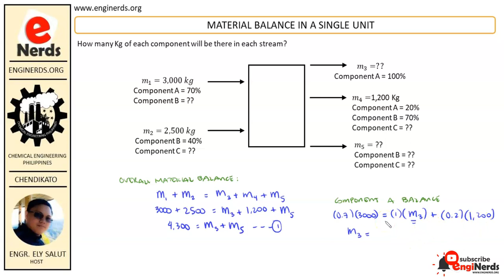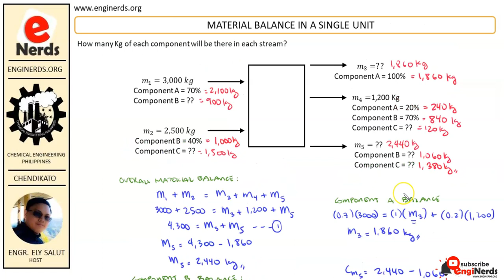MATERIAL BALANCE IN A SINGLE UNIT (TAGALOG) | CHEMICAL ENGINEERING CALCULATIONS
On this video, we will be solving a material balance problem in a single unit. There are 2 streams entering the unit and 3 streams leaving the unit. This is still a part of our material balance lecture series for Chemical Engineering Calculations. Language is in TAGALOG / FILIPINO..

We also publish articles and vlogs that covers the following:
• Personality development
• Business vlogs